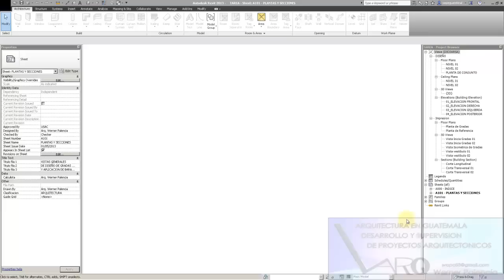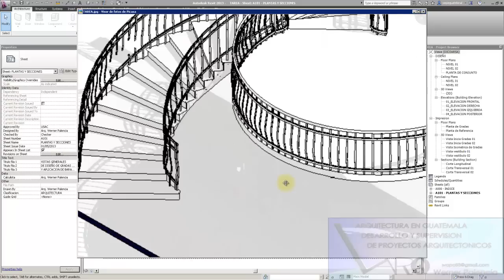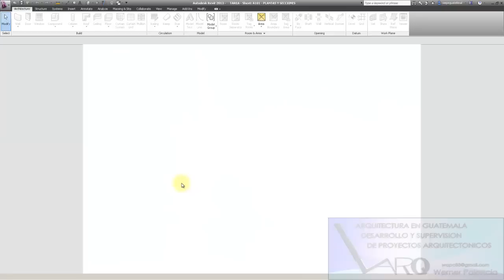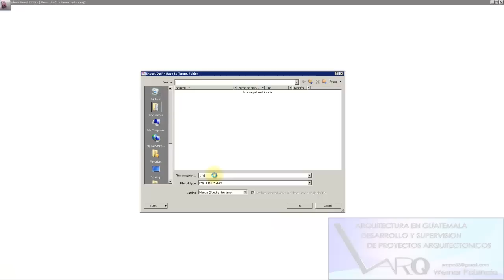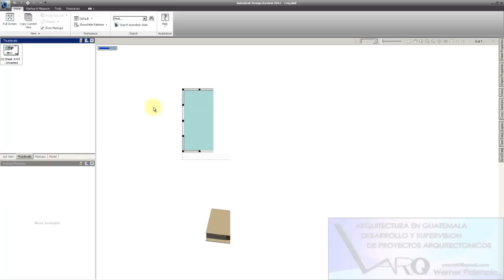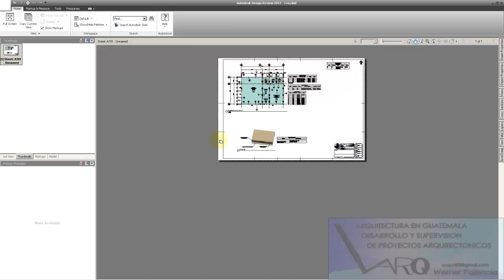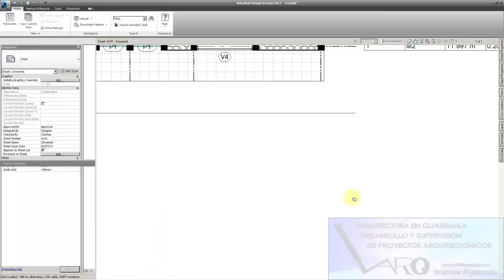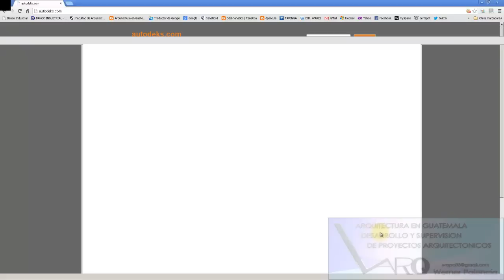Explicación Tarea Circulaciones USAC + Exportacion DWF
Ejemplo de entrega de tarea del tema Circulaciones